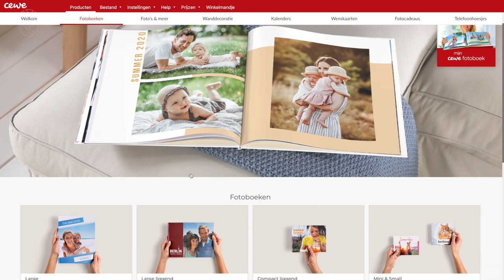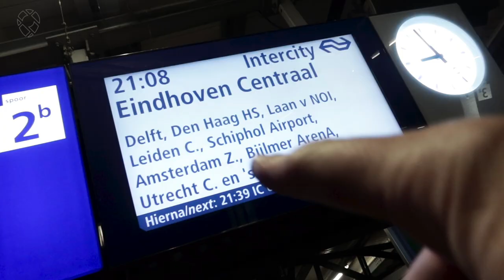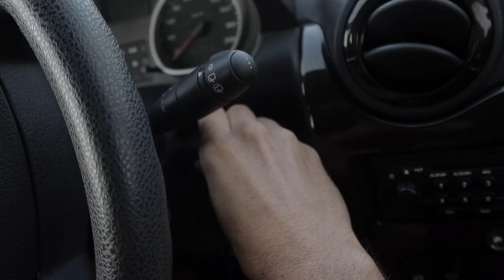Het Dagelijkse Leven Op Het Eiland Tinos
Ruim een jaar na onze reis naar het Griekse Tinos is het tijd om een mooi fotoboek te maken van alle foto's die we maakten. Heerlijk om door alle herinneringen te gaan. Het is een goed moment om de prachtige videobeelden van onze emigratie naar Tinos, een onontdekt eiland in Griekenland, met jullie te delen. Een video van ons dagelijkse leven als digital nomads.

Wat een parel is dit eiland overigens. De rust en ruimte was fijn. Al snel besloten we langer op Tinos te blijven en gingen op zoek naar een huis. Hoe we ons droomhuis vonden en wat we daarvoor gedaan hebben vertellen we in deze video. Ook vierden we met Hollandse appeltaart en een illegale delicatesse de tweede verjaardag van onze dochter Philou.

▶Wil jij ook een mooi fotoboek maken? Ga naar de website van CEWE via deze

0:00 Introductie
0:56 Vakantiefotoboek maken
1:56 Reizen naar Tinos in Griekenland
6:03 Wat een leven
7:43 Naar de bakker
11:11 Engels of Nederland ;-)
14:59 Hoe we ons droomhuis vonden
18:32 Philou wordt twee jaar en trakteert op het strand
23:12 Illegale delicatesse eten
25:12 We zitten er warmpjes bij

VOLG ONS
STUUR ONS EEN KAARTJE (OF IETS ANDERS ;-)
Elfhuizen 24, 3311 VG Dordrecht, Nederland, t.a.v. Dutch Nomad Couple